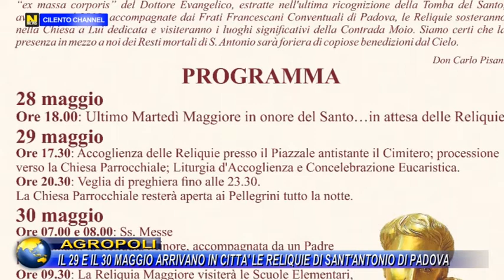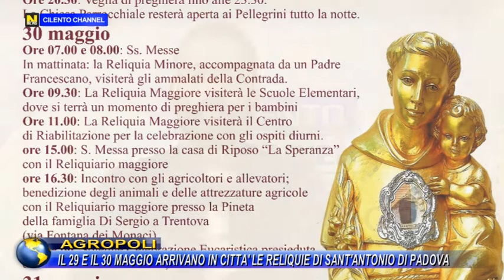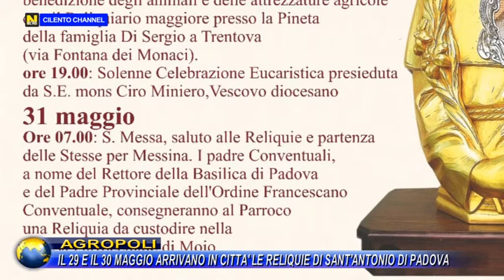AGROPOLI, IL 29 E IL 30 MAGGIO ARRIVANO IN CITTA' LE RELIQUIE DI SANT'ANTONIO DI PADOVA.